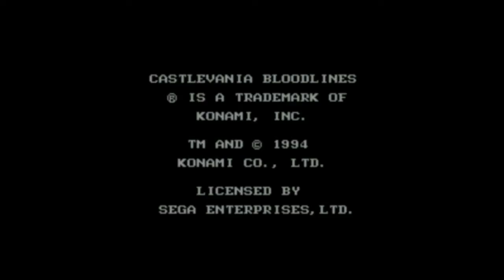Retro Games Night-Bloodlines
tonight on Retro Games Night is Castlevania Bloodlines